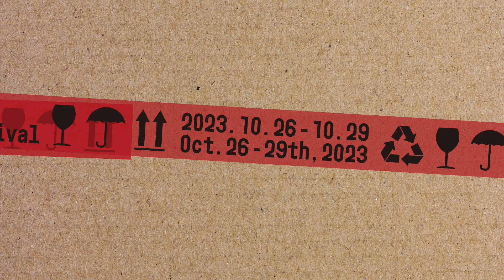Takeo Moriyama's Pianoless Quartet 'Good Bye' @ 10th OCT-LOFT Jazz Festival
森山威男：直击灵魂的无钢琴四重奏
Takeo Moriyama’s Pianoless Quartet that Touches the Soul

日本 Japan

时间 Time
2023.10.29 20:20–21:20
地点 Venue
深圳B10现场 B10 Live, Shenzhen

演出者 Artists
渡辺ファイア WATANABE Fire – 中音萨克斯 Alto Saxophone
川嶋 哲郎 KAWASHIMA Tetsuro – 次中音萨克斯 Tenor Saxophone
冨樫マコト TOGASHI Makoto – 低音提琴 Double Bass
森山 威男 MORIYAMA Takeo – 鼓 Drums

Shenzhen, China
@ 第十届 OCT-LOFT 国际爵士音乐节

影像出品 VIDEO PRODUCTION

大發录像 DAFA

导播 Director 一儿 Eer｜导播助理 Director Assistant 庄雯玲 Zhuang Wenling｜摄像 Videographer  潘越 Pan Yue  洪思瀚 Sai.Hong  林烟 Ring  金慧 Kim  涂俊陶 Tu Juntao  马慧伊 Ma Huiyi｜剪辑 Edit  一儿 Eer  潘越 Pan Yue｜演出录音 Recording  曾君 Zala Zeng  罗绿野 Maza Luo｜音频处理 Audio Mastering  黄正越 Zane Ng